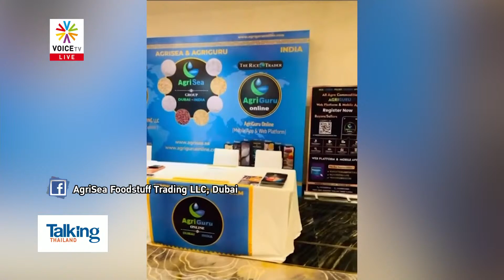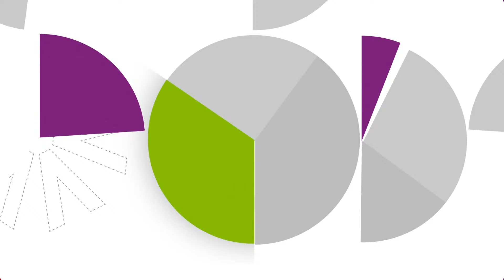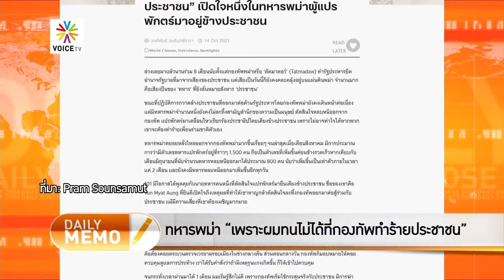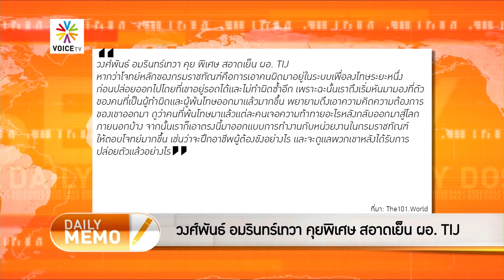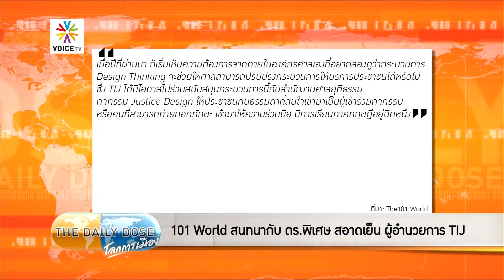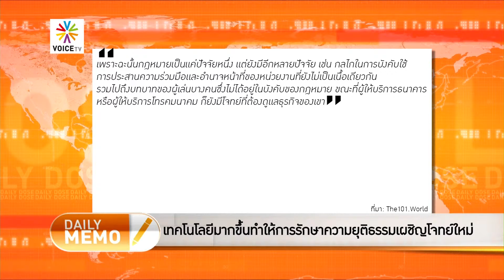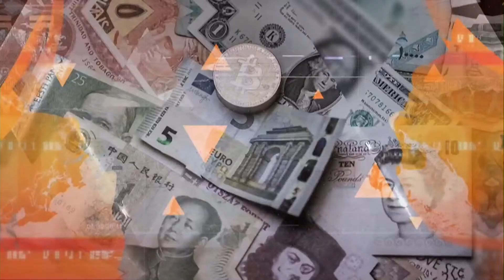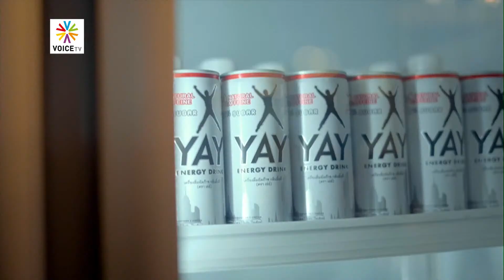TheDailyDose (7ธ.ค.66) Scooter Braun/Kanye West/Kim K พยายามทำลาย Taylor Swift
TheDailyDose ประจำวันที่ 7 ธันวาคม 2566

101 World สนทนากับ ดร.พิเศษ สอาดเย็น ผู้อำนวยการ TIJ
เทคโนโลยีมากขึ้นทำให้การรักษาความยุติธรรมเผชิญโจทย์ใหม่
บุคคลแห่งปี Time…Swift ทิ้งบอมบ์ Braun/West/KimK
ทหารพม่า “เพราะผมทนไม่ได้ที่กองทัพทำร้ายประชาชน”
ดร.พิเศษ สอาดเย็น สถาบันเพื่อการยุติธรรมแห่งประเทศไทย (องค์การมหาชน)
วงศ์พันธ์ อมรินทร์เทวา คุยพิเศษ สอาดเย็น ผอ. TIJ
Taylor Swift เป็นเจ้าภาพและเจ้าของชีวิตและศิลปะตนเอง